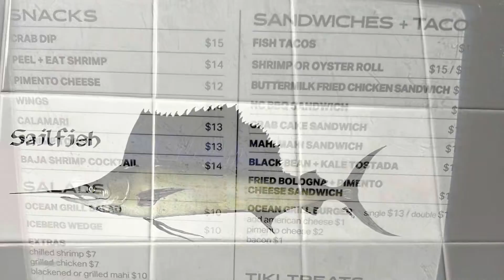What’s Going to Happen?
I do not monetize the videos on my YouTube channel. I always give credit where credit is due.

The song attached to this video is titled “Signs” and it is by Divide By Nine.

The Tik Tok video at the end is titled “Glow In The Dark” by Jason Gray!